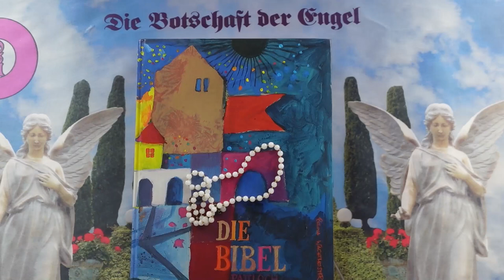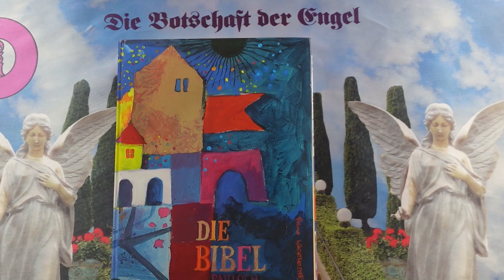Channeling - 2024 Október 9 - Üzenetek a Bibliából❣